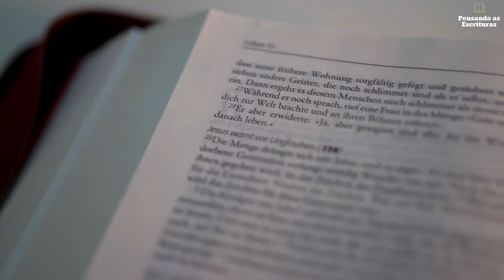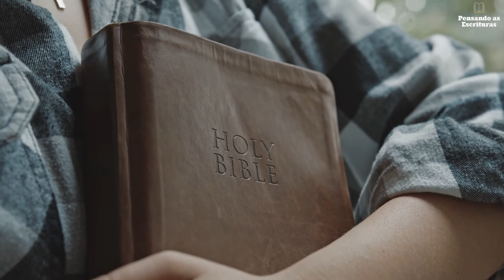DEVOCIONAL #142: Deus ama, mas também disciplina / Pensando as Escrituras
DEUS AMA, MAS TAMBÉM DISCIPLINA

☕📖 “Pois o Senhor disciplina quem ele ama e castiga todo aquele que aceita como filho.” (Hebreus 12.6 | NVT)

📚🔍 O conteúdo desse devocional foi extraído da seguinte obra: Presente Diário: o livro das leituras devocionais diárias, nº 24. São Paulo: Rádio Trans Mundial, 2021. p. 182. Autor desta reflexão: Carlos Eduardo Mariano da Cruz.